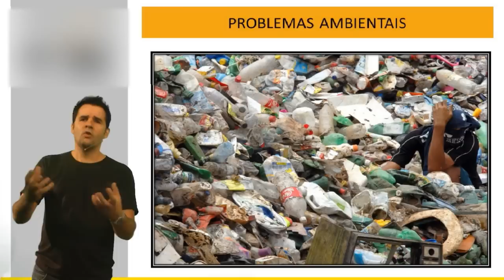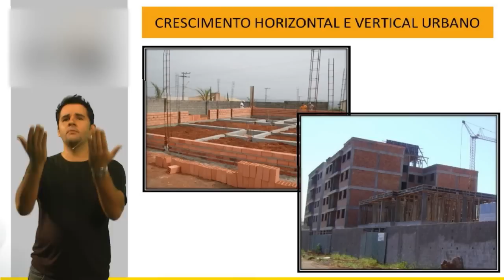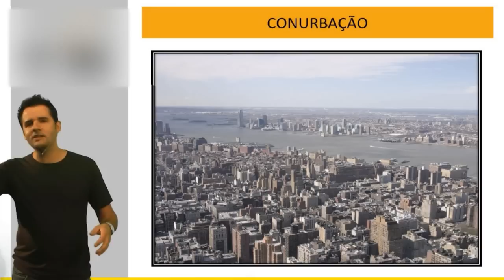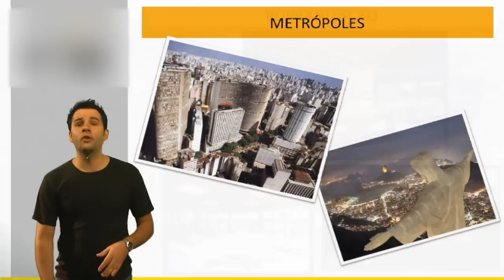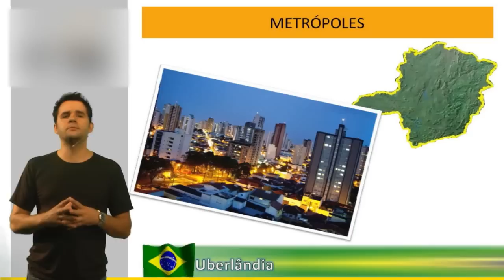Geografia para concursos públicos - Urbanização